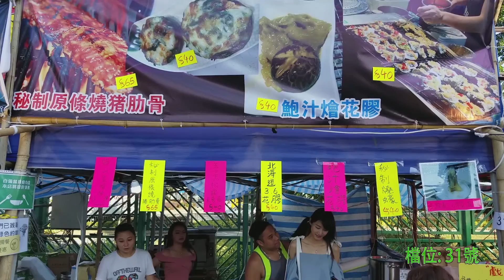【青衣戲棚掃街 第二擊】鬥拉芝腸仔+牛奶冰糖花膠+火焰煎蟹腳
青衣戲棚2018第二擊 (天后寶誕)
日期：5月15日-5月19日
時間：12nn-1am
地址：青衣青綠街球場